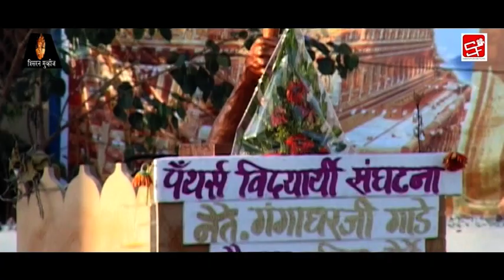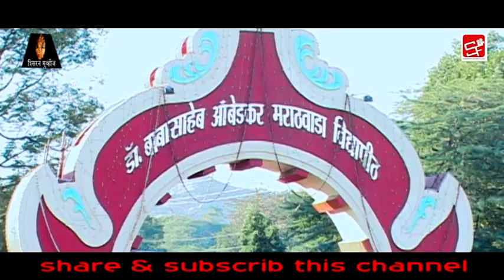Bhim Raya Tula Wandana....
Film : Amcha ladha namantracha
Singer : Budhdharatna Lihitkar
Reacording Studio :  Swar Lahar Studio ( Sumit Dandge)
This video song has been made on the constitution maker of India, Babasaheb Dr. Bhim Rao Ambedkar, who works to educate the Dalit society.
jay bheem mp3
jay bhim song
buddha geete
jay bheem song
jay bheem ke gane­­­
jai bhim song
jay bheem ke gana
bhim geete mp3
jay bheem geet
jai bheem song
jay bhim dj
jay bhim song mp3
jay bheem video song­­